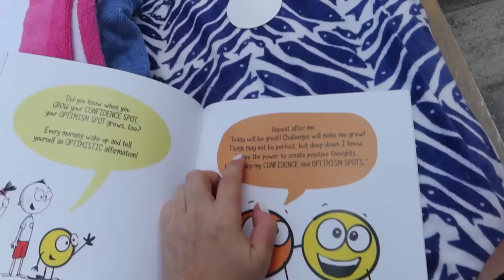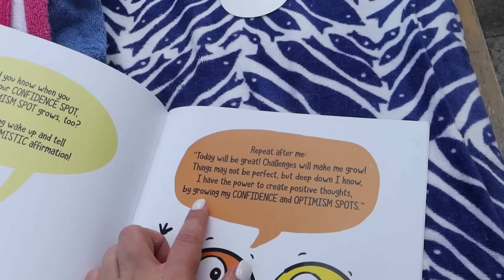UM DIA NA PISCINA DE CASA + MEU DRINK FAVORITO DO MOMENTO - FLÁVIA CALINA